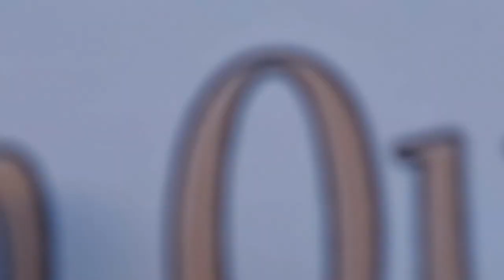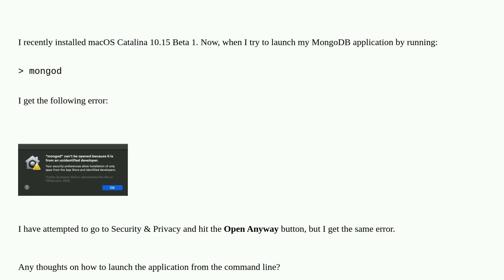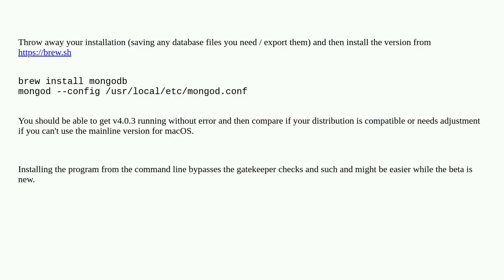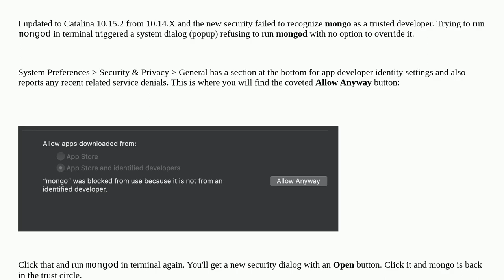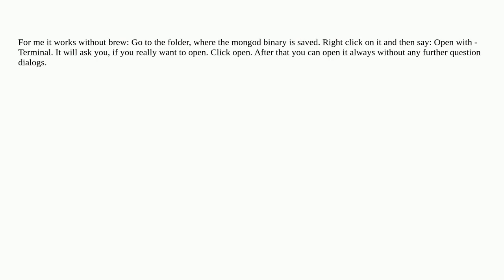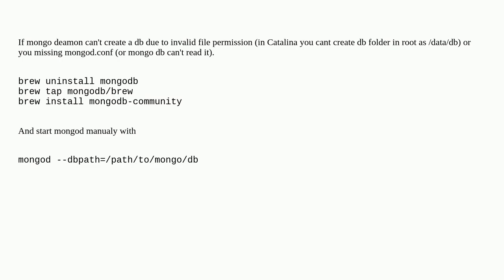Apple: MongoDB doesn't work after update to macOS Catalina 10.15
MongoDB doesn't work after update to macOS Catalina 10.15

A special thanks goes out to the community

  catalina